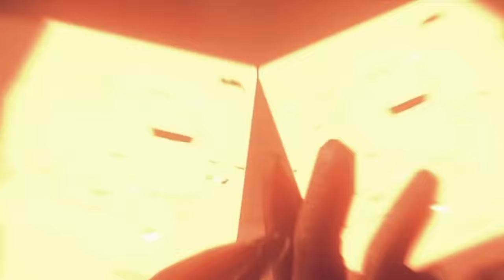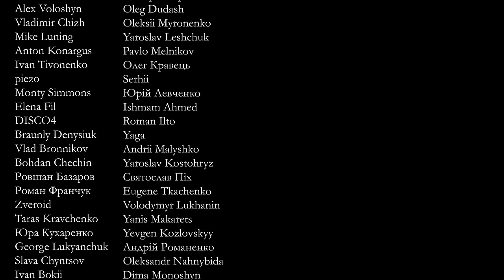Weight of the World / NieR: Automata – Cover in Ukrainian – Важкість світу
✽ This is the translation of “Weight of the World” from NieR: Automata into Ukrainian. I thank AniUA Reborn channel for helping me with the translation and outfit for this video.
This song was composed by Keiichi Okabe, translation is made from the English version of the song sung by J'Nique Nicole.

✽«Важкість світу» – це переклад пісні “Weight of the World” з гри NieR: Automata. Дякую каналу AniUA Reborn за допомогу з перекладом та костюмом для цього відео.
Пісня написана Keiichi Okabe, переклад зроблений з англомовної версії пісні у виконанні J'Nique Nicole.
Я дякую всім, хто підтримує мене на Патреоні та поза ним – саме ваша підтримка робить можливим для мене створення нових відео.

I can’t wait to find out how you like this video!
З нетерпінням чекаю на ваші відгуки!

♫ Lyrics in Ukrainian / Текст українською:

Слабне тіло і душа
І надія ледь жива
Й небеса здаються зловісними
Зупиняється сам час
Тиша огортає нас
Мій крик маже не чути в ній

Боже, чи ти так караєш мене?
Чи це ціна, яку плачу за помилки?
Цей спів – моє каяття
Ти зараз так потрібен мені
Чуєш голос мій?

Ми голосно прокричим
Хоч ніби без сенсу ці слова
Наче важкість світу в мене в руках
Так хочу аби колись
Я всім порятунок принесла
Та я лиш дівчина, й самотній мій шлях
Може, як не втрачу віри, здійсняться мрії всі
Мрії всі

Коли сміх у тиші зник
Стерся слід життя навік
Чую ще, чую ще шум вітрів
Скільки б не молилась я
Небезпека не зника
Сам світ вже ворогом став мені

Чуєш голос мій?

Ми голосно прокричим
Мрії всі

Ми голосно прокричим
Мрії всі

Все ж голосно прокричим
Мрії всі